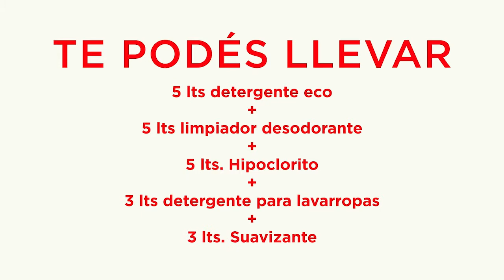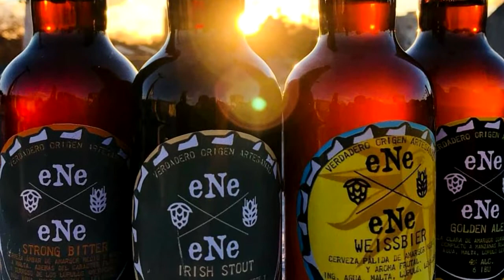Fabricio Speranza: “Me está gustando hacer la mía”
Compartimos la primera parte de la entrevista a Fabricio Speranza, de Un Titulo Viejo. El actor y libretista contó los desafíos la nueva murga y adelantó cual será el estilo del conjunto.